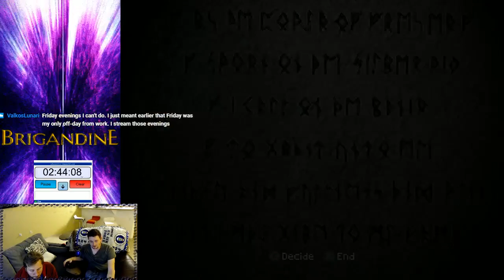Brigandine Speed Run! ~ New Almekia + Caerleon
Timer Elapsed for a co-op-vs = 5:40:00

Beat that! heheh, it was fun, prepare for more!